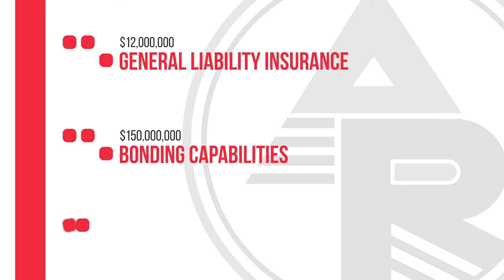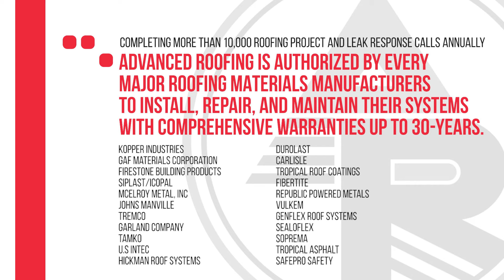Why Choose Advanced Roofing Inc. Commercial Roofing Contractor Florida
Advanced Roofing Inc., commercial roofing contractor Florida, why hire Advanced for your commercial re-roofing, repairs, and maintenance projects? Established in 1983, we are family-owned and operated company committed to quality craftsmanship, safety, and community service. We have multiple in-house divisions like roofing, HVAC, Lightning Protection, Sheet Metal Fabrication, Cranes, and Solar Energy to help streamline production for your projects. Learn more about our award-winning commercial roofing company